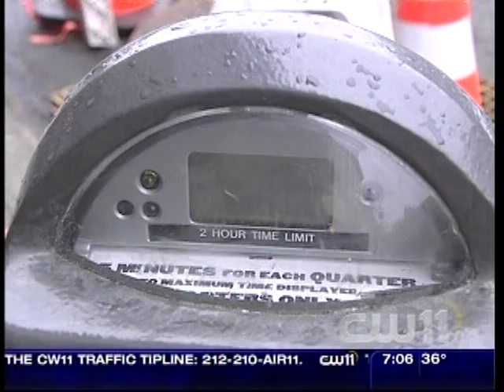CW11 Morning News - NYC parking - $15 per hour!